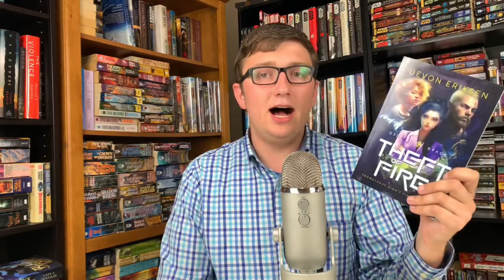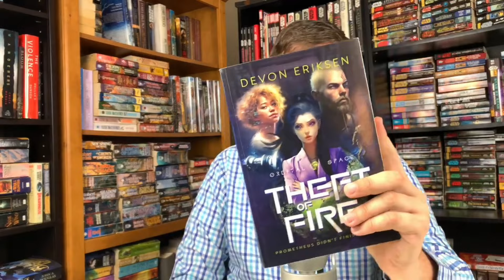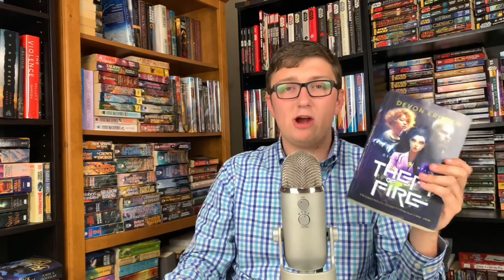Theft of Fire Book Review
In this video, I discuss my review of "Theft of Fire" by Devon Eriksen, a Science Fiction Self-Published book up for the Prometheus Award. Enjoy!

to learn more about the author, read a 3-chapter preview, and find retailers for Theft of Fire,